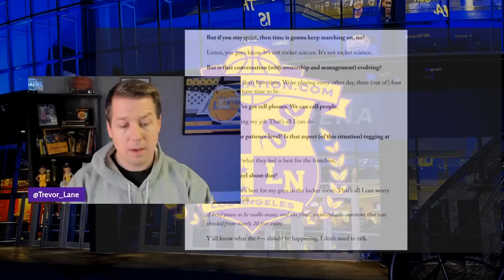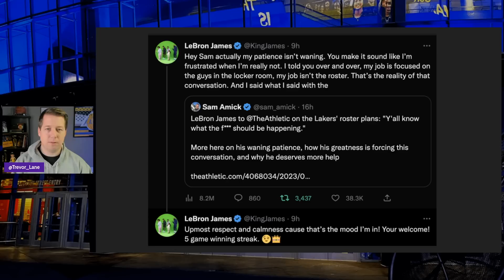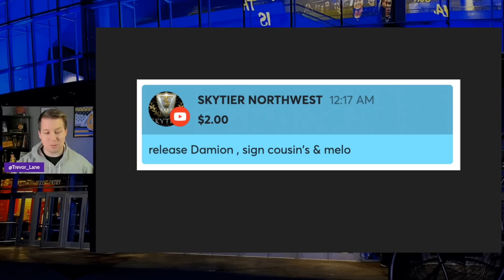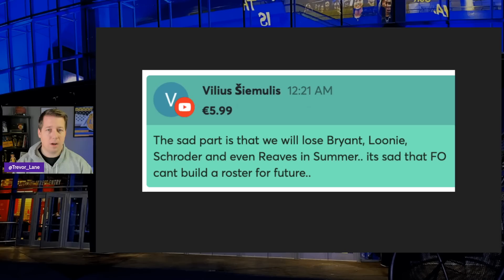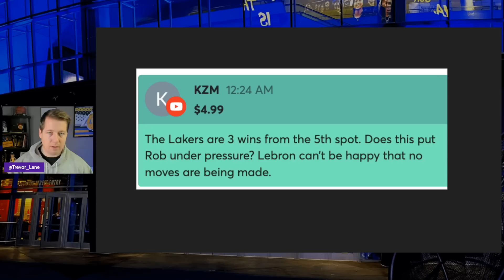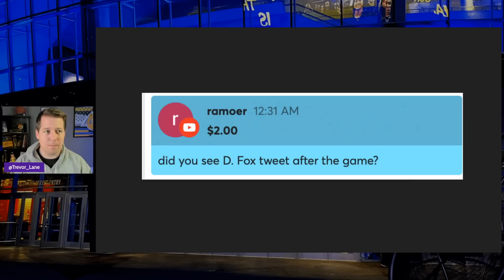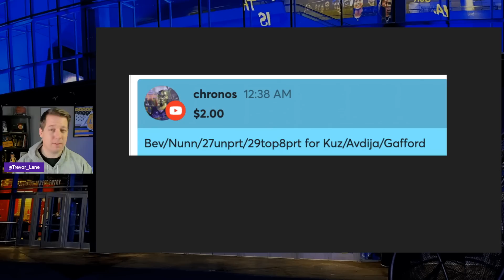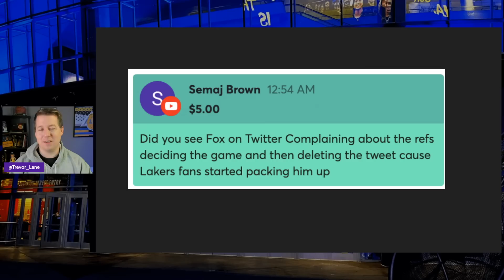LeBron Clarifies Comments, Pressure On Lakers To Make Trade, Bryant & Davis Starting Together?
LeBron James made some comments that seemed to suggest he wants the Lakers to make a trade...until he clarified some things on Twitter. Where does that leave the Lakers now, and is the pressure on to make a deal? Plus we open up the mail bag and discuss Anthony Davis eventually starting in a big lineup with Thomas Bryant, trade options, Patrick Beverley's resurgence and tons more...